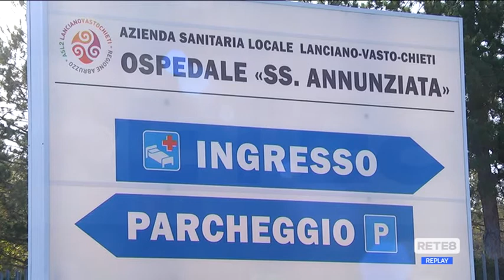Covid - Vecchiet a Pronto Medicina Facile: “La famiglia è un punto critico”